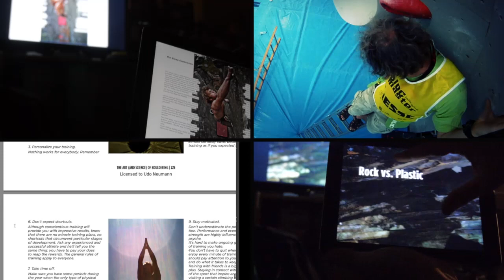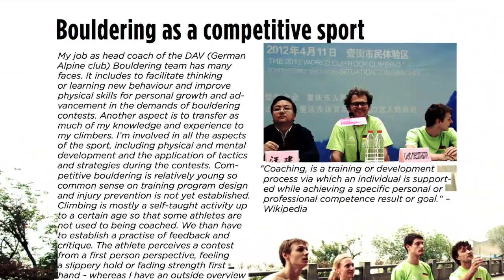the Art and Science of Bouldering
New! Get the Art and Science of Bouldering on iBooks!

Welcome to the Art and Science of Bouldering! This 237 page e-book is an extension to our printed german book Lizenz zum Bouldern. You find all the content of that book in here, much of it has been updated with interactive elements added.
The interactive features are the parts that take you beyond the basic reading experience, where you're just looking at a page, and give you a deeper experience, like hyperlinks that let you navigate around the file. Our test readers reported that they felt more drawn in and thus held their attention longer compared to printed books. The book is designed to be read on screen, though if you want you can print it out too.
Note that while there are often links to videos for further reference, they are not part of the document to keep file size manageable! (ca. 140mb)
the Art and Science of Bouldering is easy to read on virtually any device. It has been thoroughly tested with Good Reader and PDF expert on iPad 2 & 3, (later models of course are more performant) as well as on Android devices and of course Adobe Reader on different computers.